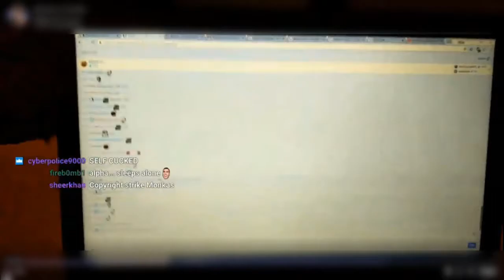En güzel twitch kızları ve hataları Best twitch girls fail -4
Rules of Survivalı burdan  tiwtch girl fall twitch +18 moneywhore merve  tviç kazaları  domalma twitch kazaları kadınlar rules of survival tava boobs twitch fail soyundu

gamer
gamers
yourbe
abone
mobile pubg
pubg
rules
kill

rules of survial
kill
1. olmak
pubg
taktik
gg
şarkı
şarkılar
anahtar
heycanı yok
kill montage
anahtar
şirinler
google
intro
başarı
başarılı
Enes batur
uçan domuz
araba
azim
e spor
güzel
maulse
keyboard
maulsepad
jitterclick
beta
mehemet secer
kanal